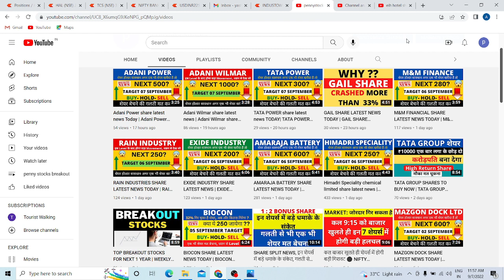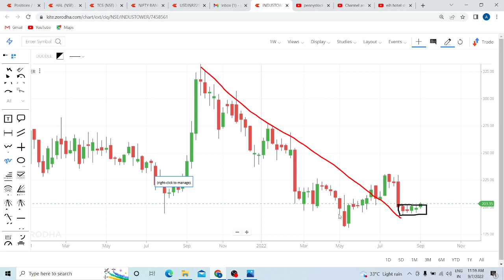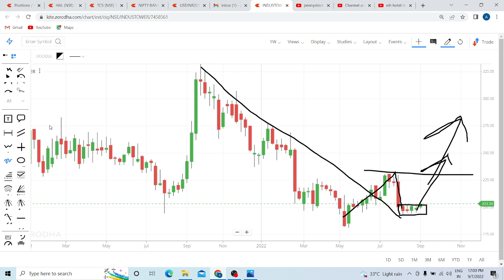INDUS TOWER share latest news | INDUS TOWER share analysis | INDUS TOWER share price target tomorrow